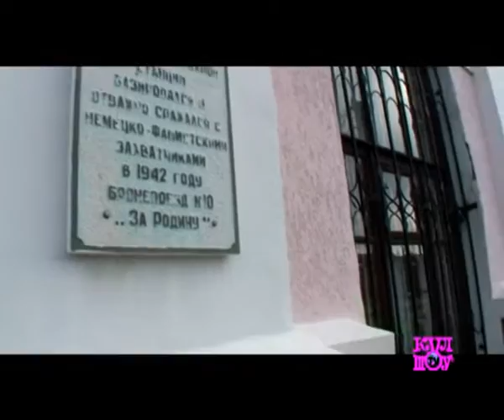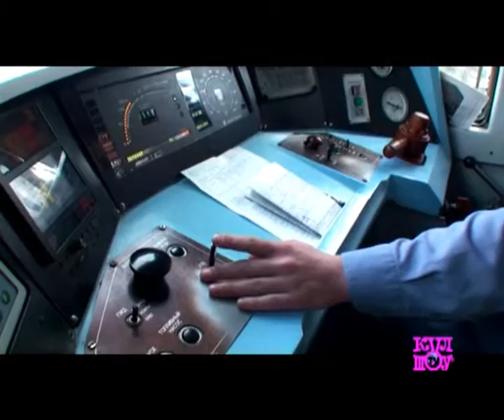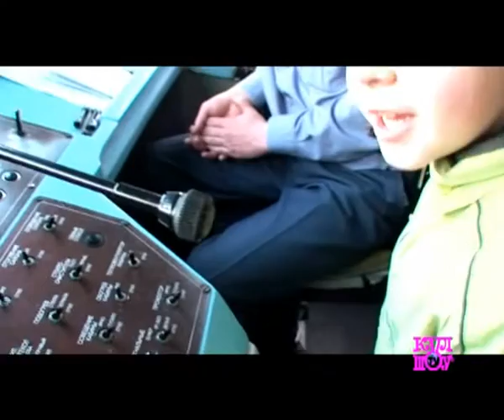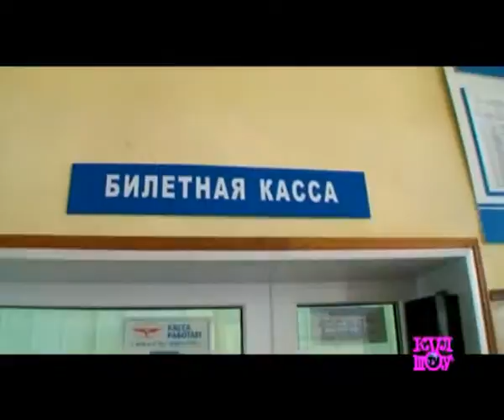Неспешные шаги :: серия 20